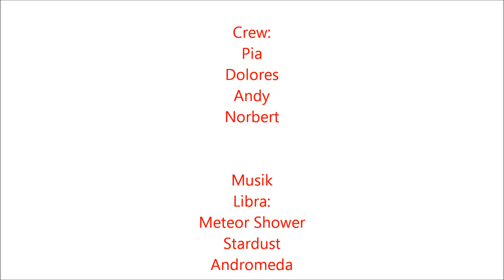2013 Februar Goofy with REISE REISE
February Goofy Regatta with the sailing yacht REISE REISE near by Colijnsplaat on the Oosterschelde (Netherlands) weatherconditions 5°C and N.NW wind with 20 to 34 kn.